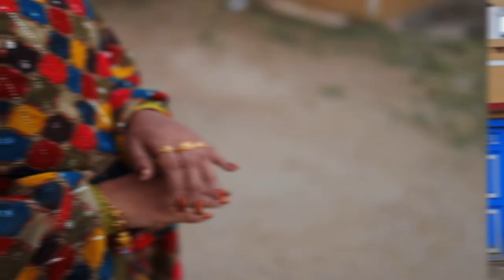Prewedding#Rahul & Varsha#Aman Photo Centre#Jalandhar#9888889894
AMAN PHOTO CENTRE
AMAN NAGAR CHOWK
NEAR KMV COLLEGE
JALANDHAR CITY